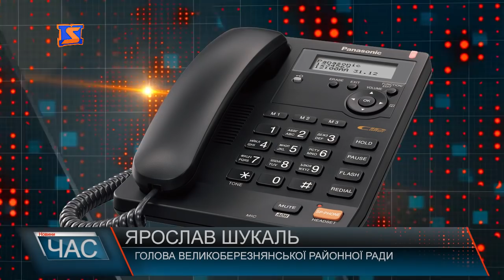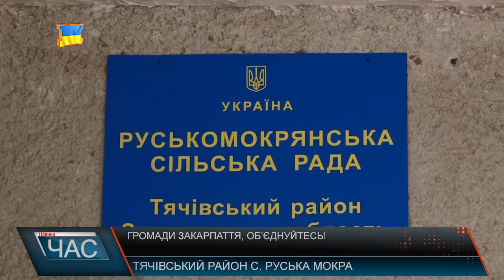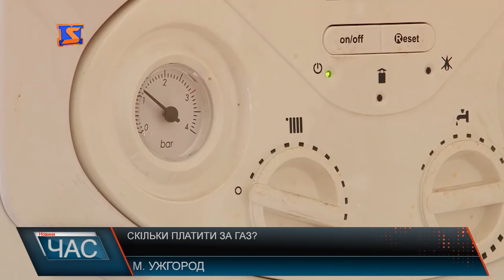М Студіо Hовини Закарпаття за 3 лютого 2017 року